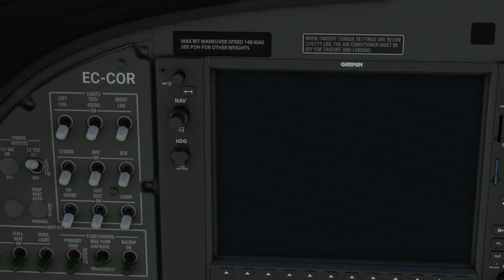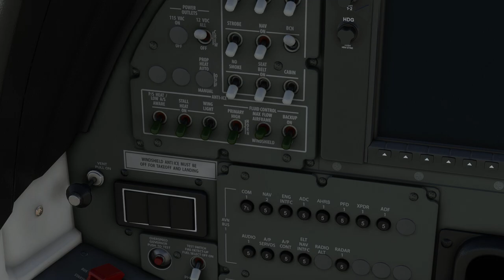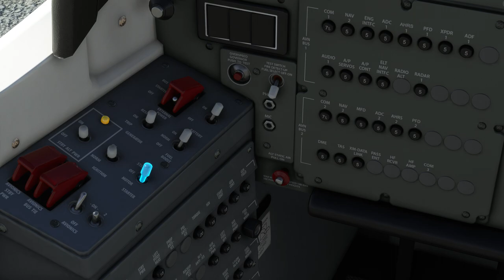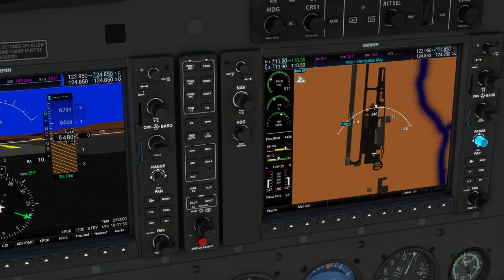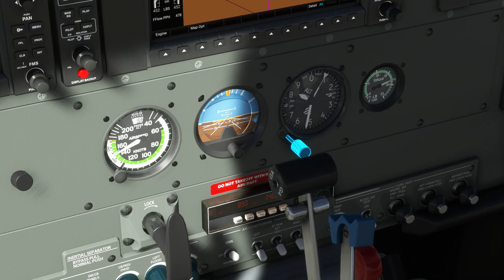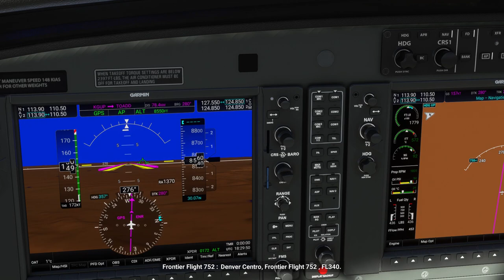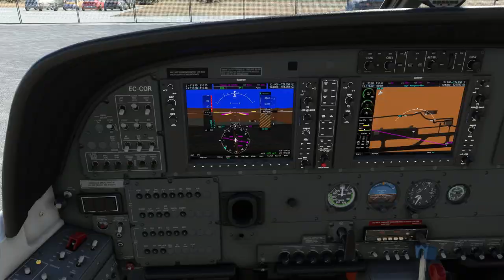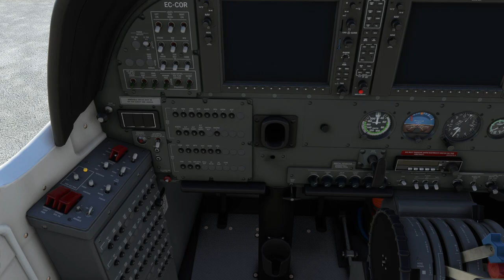Etapa 8. Ruta 66 por Estados Unidos. (KGUP-KGCN). Full Flaps Airline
Octava etapa de la Ruta 66 de la Aerolínea Virtual Full Flaps. Vuelo VFR con una Cessna 208 desde el aeropuerto Gallup Municipal (KGUP) en Nuevo Mexico hasta el aeropuerto de Grand Canyon National Park (KGCN) en Arizona.
El plan de vuelo realizado con el Little NavMap.